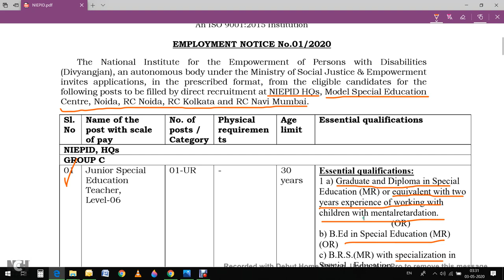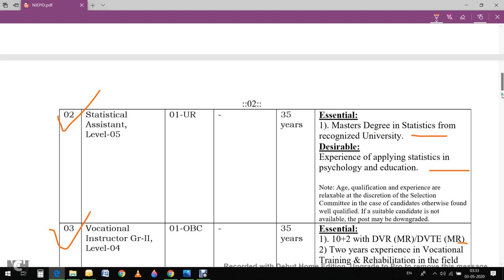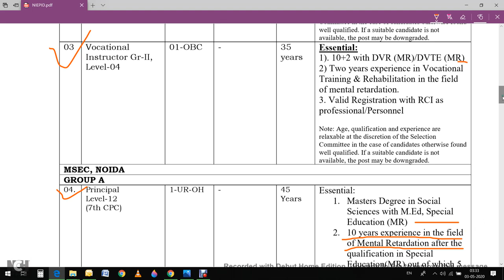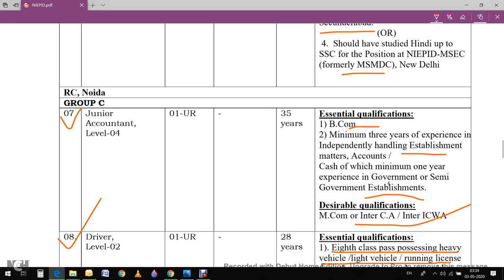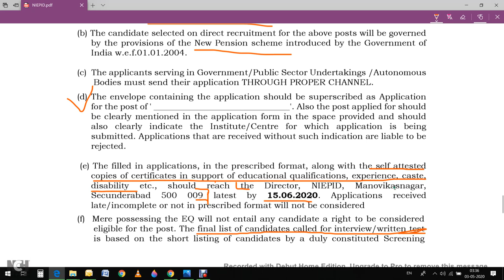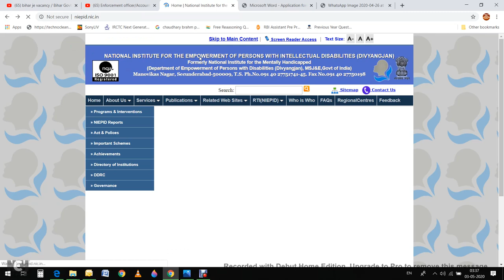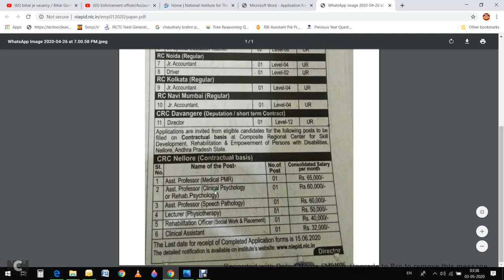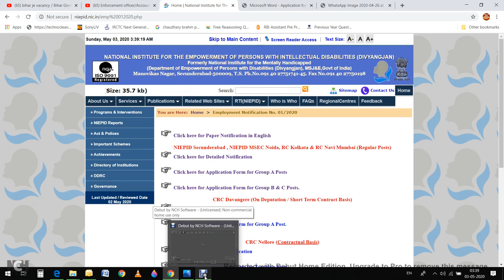NIEPID RECRUITMENT 2020/How to apply online form for accountant, Teacher in Niepid 2020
Niepid Recruitment for teachers/principal/Accountant & various other profiles